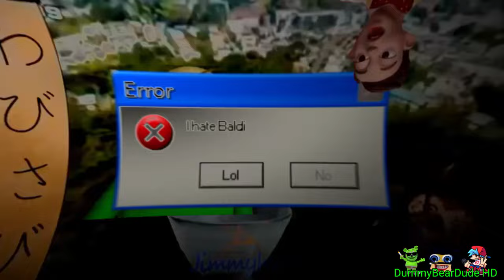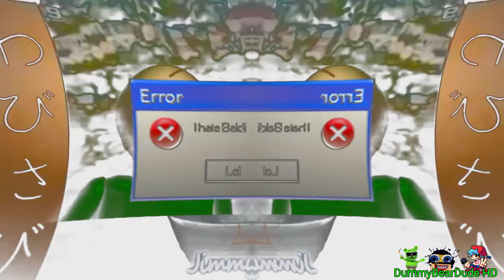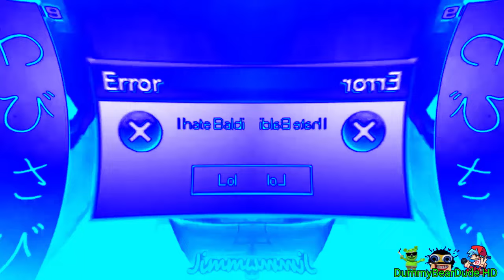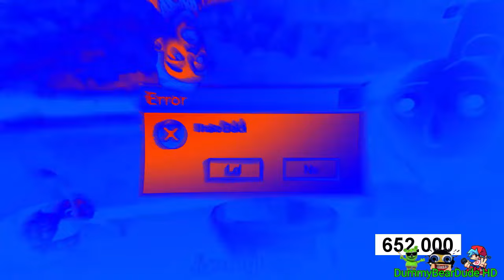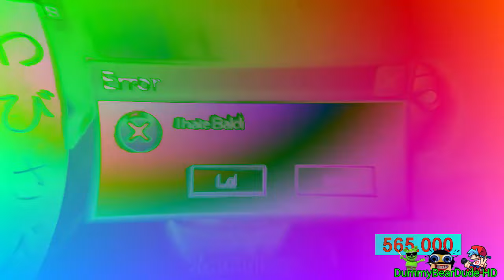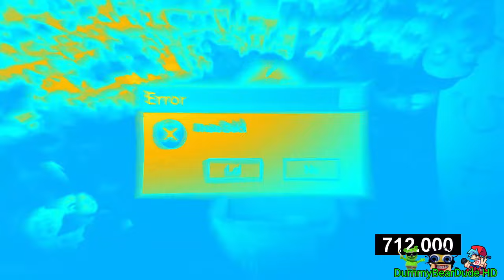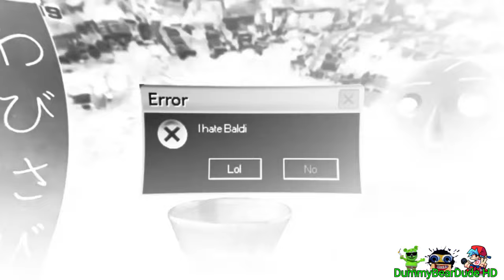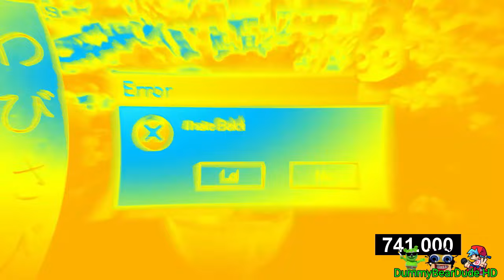An Old Sparta Remix Remake Effects Effects (Preview 2 Effects)